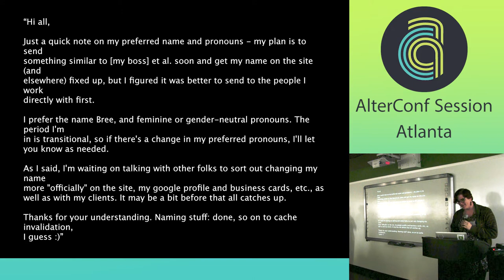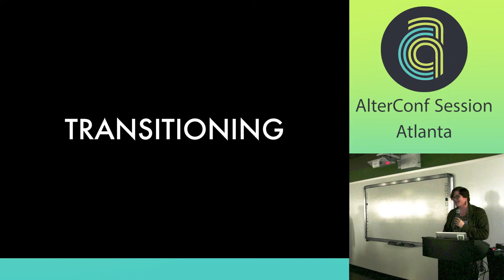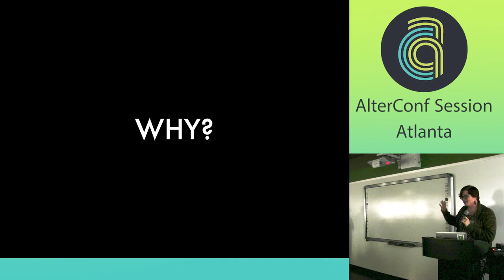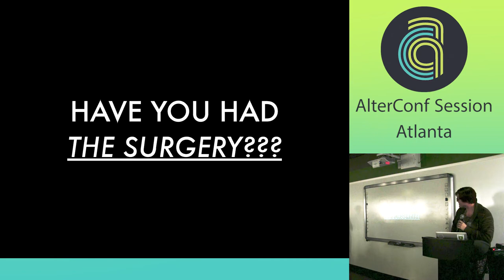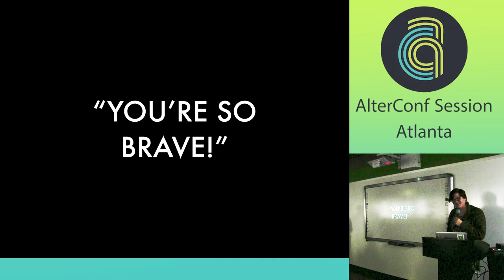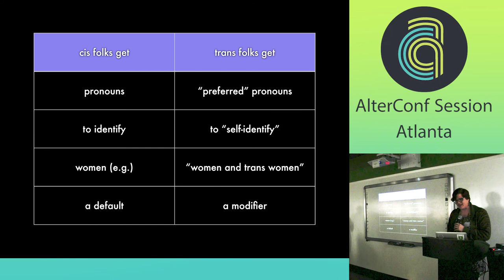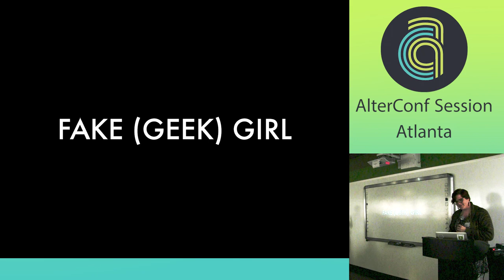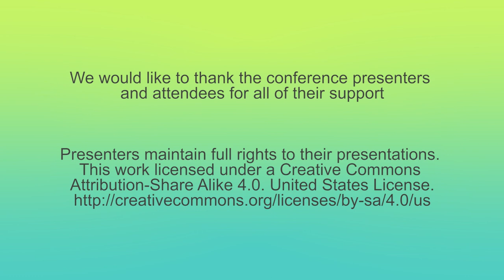AlterConf Atlanta 2015 - Fake Geek Girl: Trans Microaggressions in Tech by Bree Stanwyck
Fake Geek Girl: Trans Microaggressions in Tech  by Bree Stanwyck

A daily necessity of being openly trans in the tech industry is navigating microaggressions—the barely-visible, often unintentional slights that highlight trans people's position as separate from our cis colleagues'. These are even more frustrating in feminist spaces that pay lip service to trans issues but whose members fail to confront their own privileges. I'd like to tell you about my own experience transitioning, and the way it changed my treatment by friends and peers in the tech community. It's easy for us to think of marginalization as something that a nebulous "other people" do. But microaggressions show us that it is something we all participate in, often without meaning to. The aim of this talk is to showcase some common microaggressions faced by trans folks in tech, and examine their root causes, to open up discussion on how we can build a community that is safer for people of all gender identities.